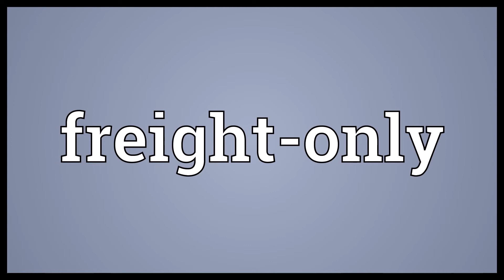Freight only Meaning